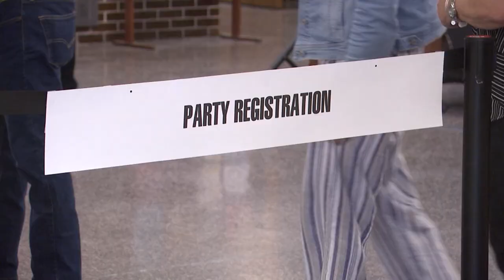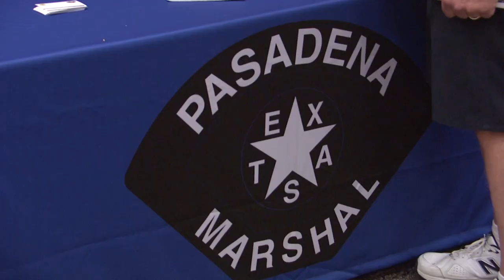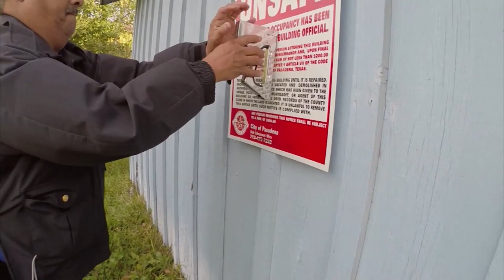National Night Out Workshop